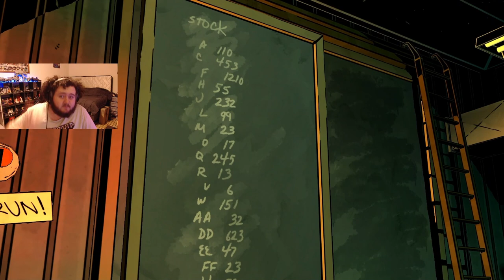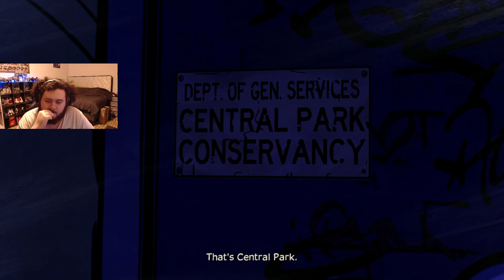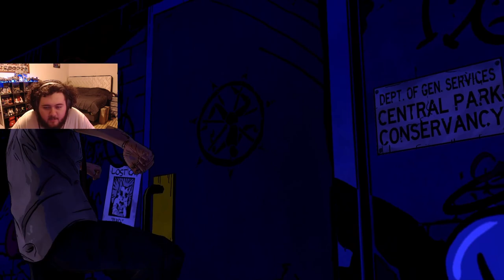The Wolf Among Us | Episode 4: IN SHEEP'S CLOTHING (Playthrough)